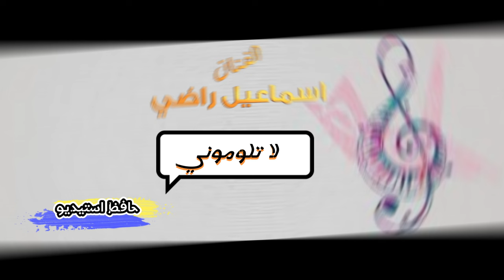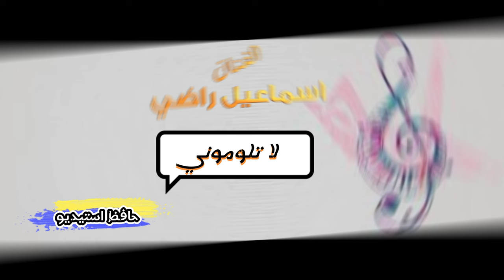اسماعيل راضي لاتلوموني قلبي مايحمل ملام